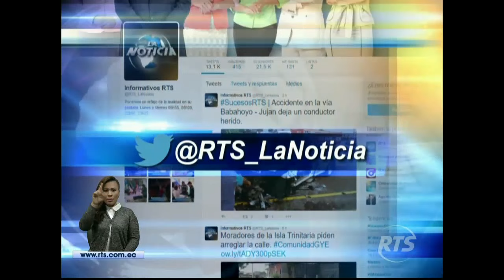En Guayaquil la CNEL cambió postes la energía eléctrica